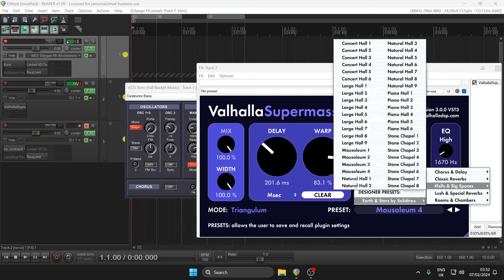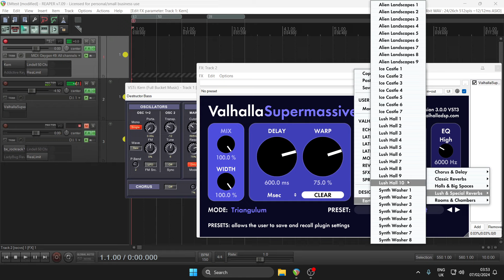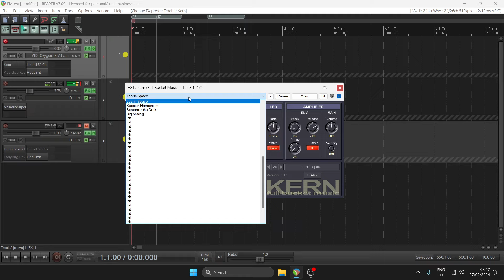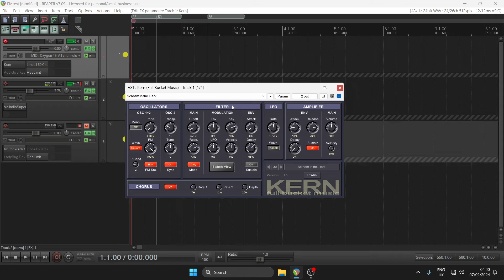Free Synth - Kern by Full Bucket Music (No Talking)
Polyphonic software synthesizer plug-in

Designed to run with and to be fully controlled by modern MIDI keyboard controllers like the Novation® Impulse™. It is written in native C++ code for high performance and extremely low CPU consumption. Main features are:

Streamlined to be used with MIDI keyboard controllers;
all parameters can be controlled by MIDI CC
MIDI Learn
Two alternative user panels
32 voices polyphony including portamento
Two band-limited oscillators including Hard Sync
4-pole zero-delay feedback lowpass filter (two types)
Two envelopes, one LFO
Chorus effect
Double precision audio processing
Plug-in supports Windows and macOS (32 bit and 64 bit)